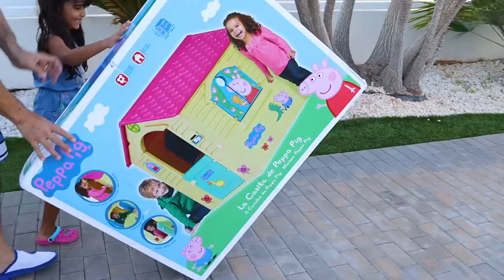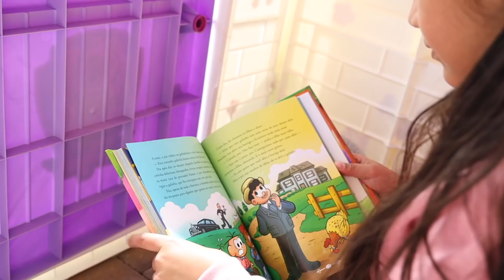Bia Lobo Pretend Play Twins Gêmeas 2